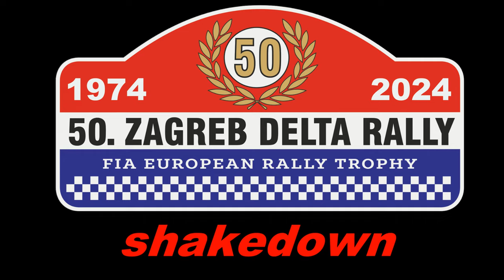50. Zagreb Delta rally 2024 - shakedown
50. Zagreb Delta rally 2024 - shakedown